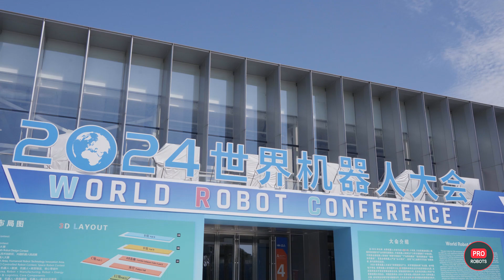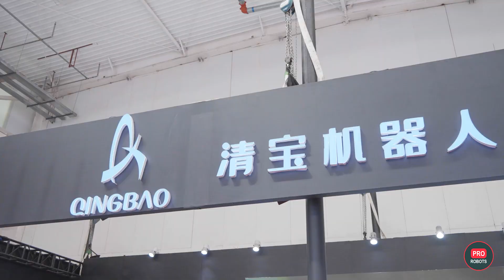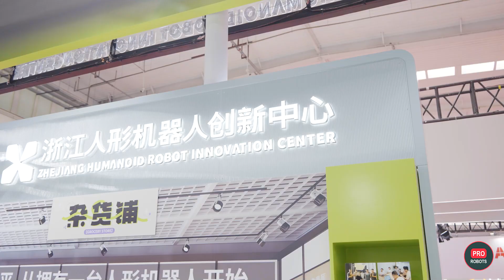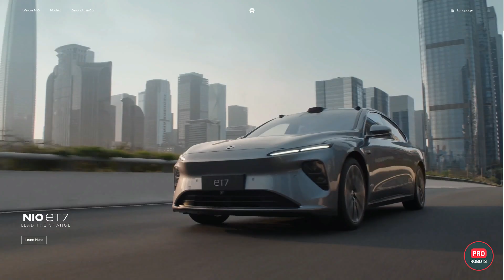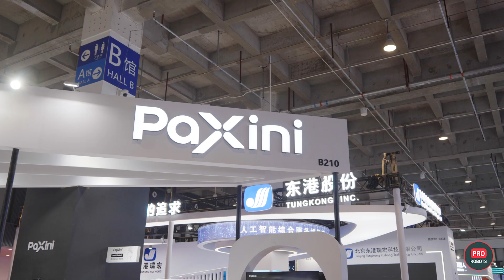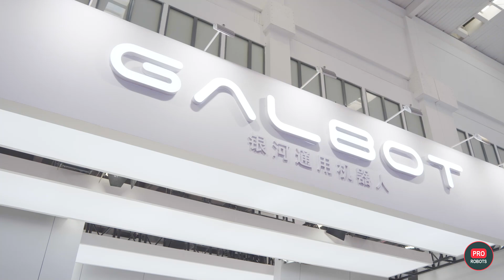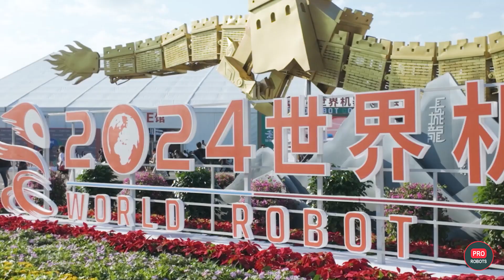Robots Will Take Over the World: Top 10 Innovations from WRC 2024 | Robots Exhibition | Pro robots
At the World Robotics Conference in Beijing this year, cutting-edge Chinese robots amazed visitors with their capabilities. This video covers the top 10 incredible robots that have brought the future one step closer. These robots, some of which are indistinguishable from humans, can work in offices, homes, and factories, taking over various human roles. From humanoid robots that look and move like real people to advanced autonomous systems capable of complex tasks, Chinese innovations in robotics continue to impress. Whether it's robots acting as assistants, consultants, or even personal caregivers, the advancements made by Chinese tech companies are set to revolutionize industries. These robots can greet customers, guide tourists, cook, clean, and even give motivational speeches, showing how versatile and essential they could become in everyday life.

0:00 - WRC 2024
0:39 - EX Robot, indistinguishable from humans
1:41 - Robots are replacing humans in China
2:37 - Is Agibot a competitor to Tesla's Optimus robot?
3:50 - Universal robot NAVIAI
5:12 - Astribot S1 home assistant robot
6:44 - UniX AI's Wanda will care for you in your old age
7:36 - Affordable Unitree robots
8:47 - UBTECH robots are already working
10:16 - Paxini's Tora One tactile robot
11:20 - Nimble Galbot
12:09 - Robots for hotels and cafes

One of the most striking features of these robots is their level of realism—replicating human facial expressions, movements, and even minute details like veins or goosebumps. For example, EX robots have technology so advanced, they can create lifelike copies of people through 3D scanning. Other companies, like Qingbao, focus on providing customizable robots pre-programmed for specific functions, while Agibot aims to have 300 humanoid robots employed as delivery workers and salespeople by the end of the year. These robots have their own AI, allowing them to learn and adapt on the fly. Whether you’re amazed by robots that can fold shirts, play instruments, or even work in factories alongside humans, these Chinese innovations prove that the future is already here. Learn more about how these incredible machines are changing our world!

PRO Robots is not just a channel about robots and future technologies; we are interested in science, technology, new technologies, and robotics in all its forms. Scientific news, technology news today, scientific and technological news in 2021, so in the future, it will be possible to expand the topics of future editions. Today, our vlog only talks about complex things, follows technology news, and reviews exhibitions, conferences, and events, where the main characters are the best robots in the world!